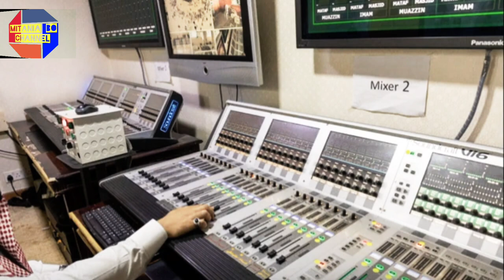SELAMAT JALAN TAMU TAMU ALLAH SWT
Ibadah Haji adalah ibadah untuk menunaikan Rukun Islam yang ke lima dan ibadah yang sangat ditunggu-tunggu dan sangat diharapkan oleh ummat islam dimanapun berada karena sangat membutuhkan biaya juga menunggu antrian yang sangat panjang dan melelahkan sehingga ibadah yang satu ini sangat sakral sekali, semoga kita semua segera dipanggil oleh Allah SWT sehingga bisa menunaikannya Aamiin Ya Robbal Alamiin.
Sumber   : Seputar Mandailing, Bah Eko Channel,  umroh, haji, hajiplus, travel, terbaik, shafira, kabbah, arafah, arofah, muzdalifah, mina, tenda mina, jumroh, mabrur, pandemi, covid19, haji2020, indonesia, ibadah haji, travel umroh, ibadah, haji mabrur, haji indonesia, shafira tour, shafira media, pandemi korona, muslim, islami, islam, madinah, makkah, kaaba, arab saudi, ORANG ARAB, nabung haji, HAJI MURAH, jamaah, badal, badal umroh, badal haji, mengumrohkan, umroh murah
Lisensi    : Atribusi Creative Cammon